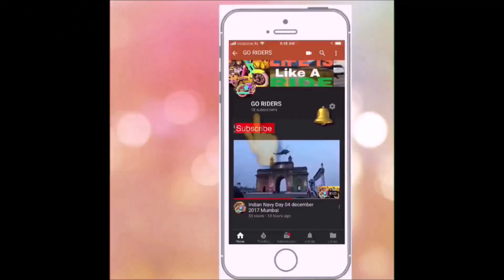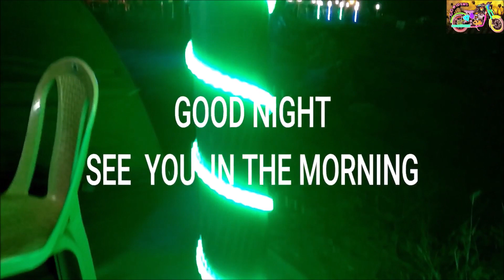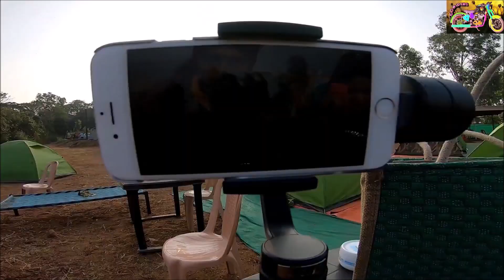PAWNA LAKE CAMPING | Life is better at the Lake | Drone | TO & FRO INFORMATION about Pawna Lake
if you want to book a CAMP then go to the following
Pavana Dam is constructed across the Pavana River. This is a nice place to spend some time with family and friends. The backwaters of this dam provide a wonderful view. The way from Lonavala to Pavana Dam is 20 km; 40 minutes journey from lonavala.

Lonavala → Bhangarwadi → Kusgaon → Aundh Gaon → Dudhivarekhind → Prati Pandharpur → Pavana Dam
Way from Pune, Pune - Pavana Nagar via Paud is beautiful during monsoon. The Tikona fort is close to this dam. Seven Kilometers from this dam is Mantra Mandir at Parti-Pandharpur. Aamby Valley City is also close to this dam.
Animation credit :-  Amitai Angor AA VFX